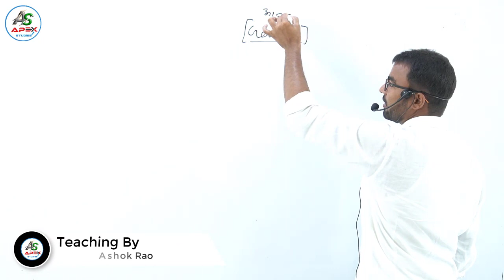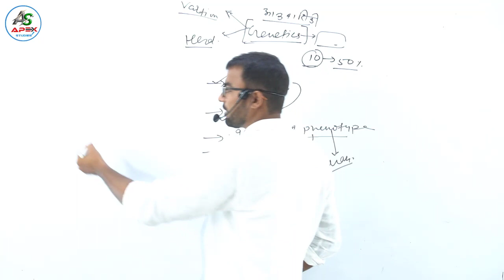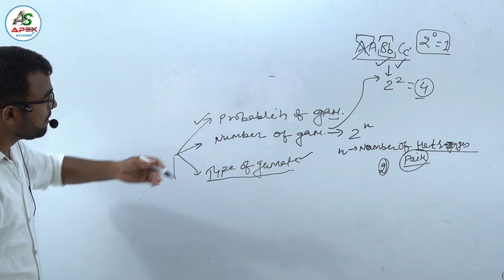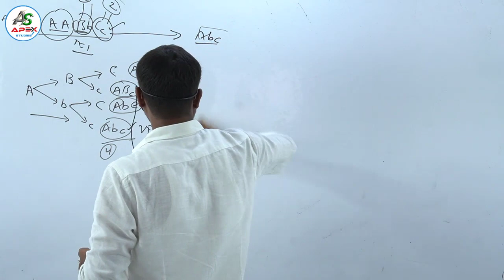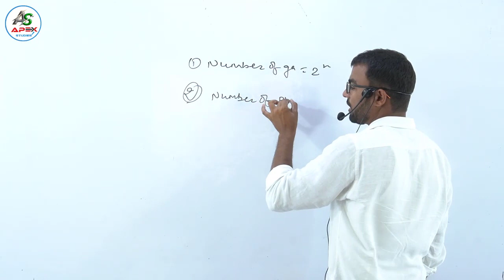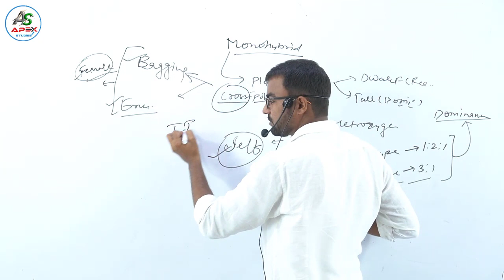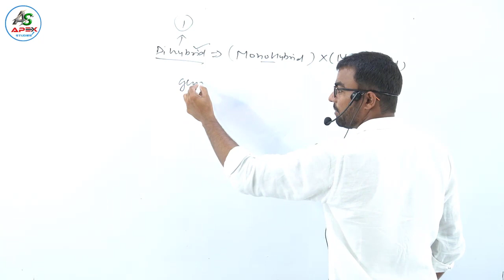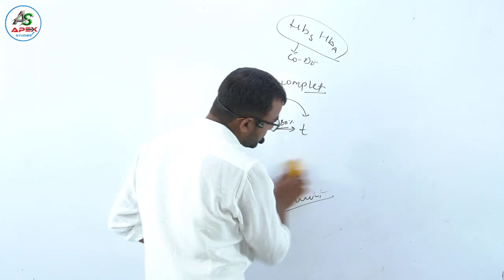Basics of Plant breeding part -4 | Genetics Part 1| By Ashok Rao | Apex Studies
Genetics,
fator,
Gene,
Genotype,
Phynotype,
Gamate,
Mono Hybrid,
Hetro,